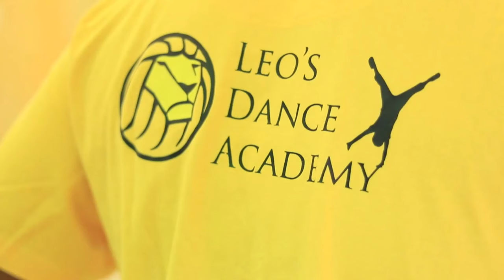Thaai Kelavi - Kids Dance - Leo's Dance Academy - Jr.kids